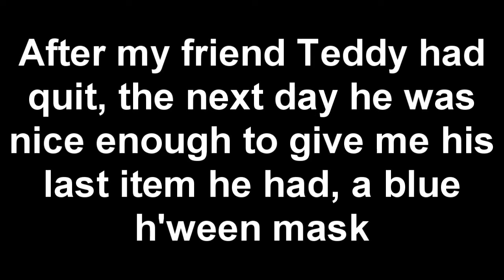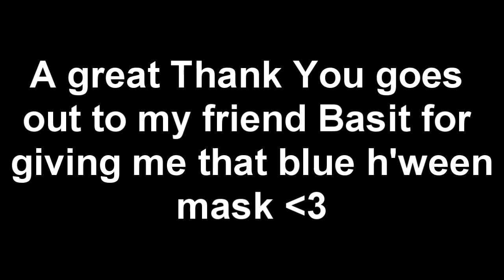Finally got that one item i've always wanted, Thanks to my friends :D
just watch the vid ^

 All comments by others are their own and I do not take responsibility for their actions. Consider this,